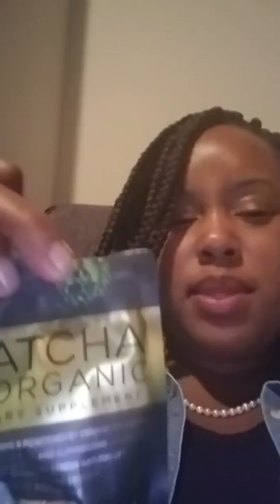Raw Honey day 1 benefits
Day 1 benefits of raw honey.